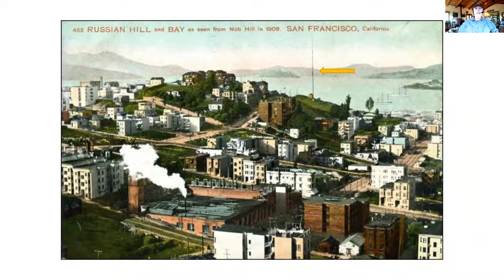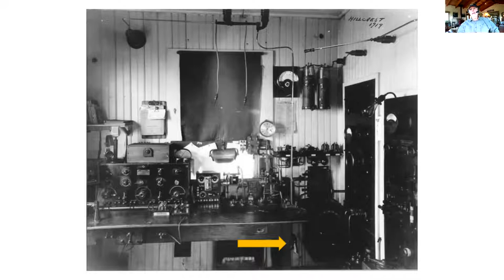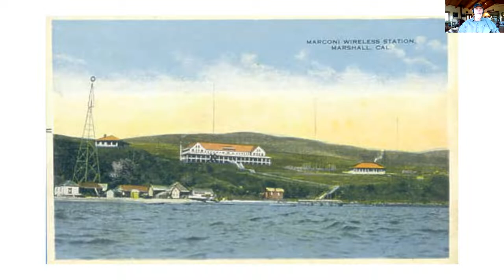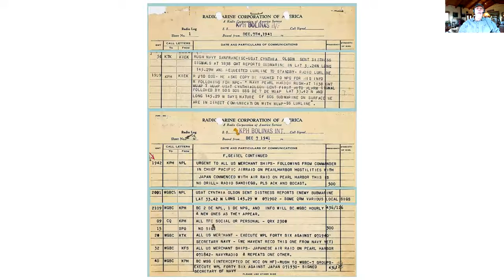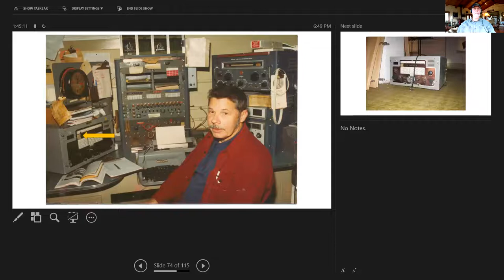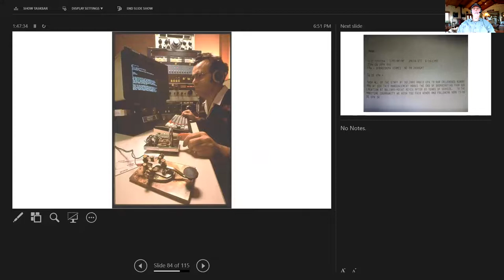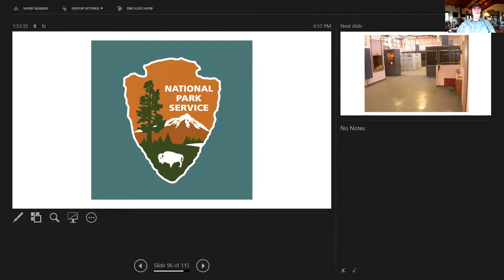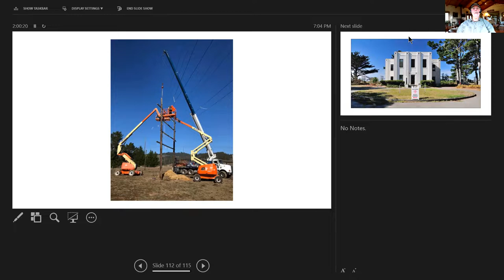Maritime Historical Society- Coastal Maritime Stations- Richard Dillman, W6AWO, 07-14-2021